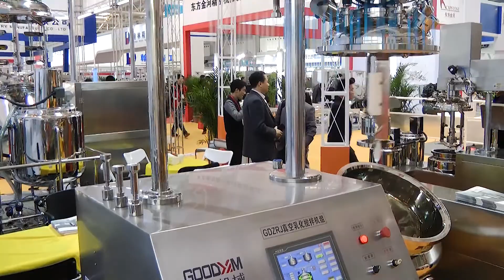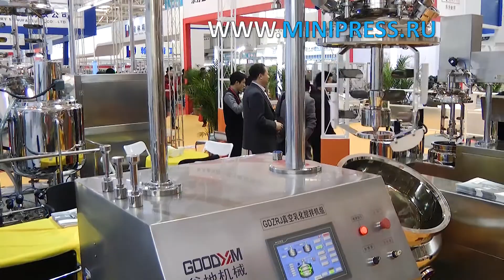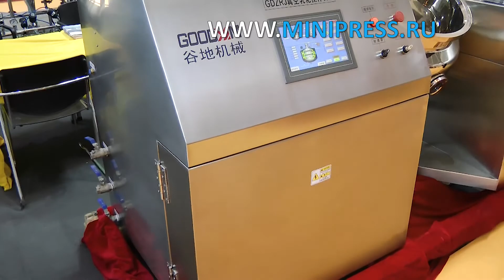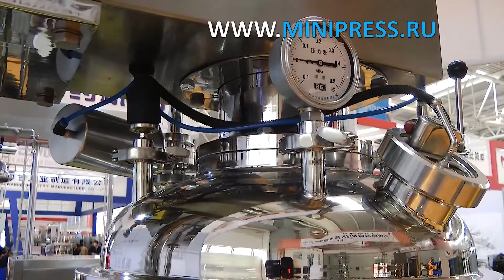Cream and ointment emulsifier in pharmaceutical industry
LABELING MACHINES
MIXERS AND MIXERS OF POWDERS
TABLET PRESSES
BLISTER MACHINES
LABORATORY ANALYZERS
CELLOPHANATORS
POWDER GRANULATORS